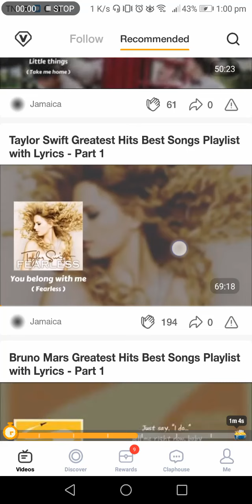You Belong With Me